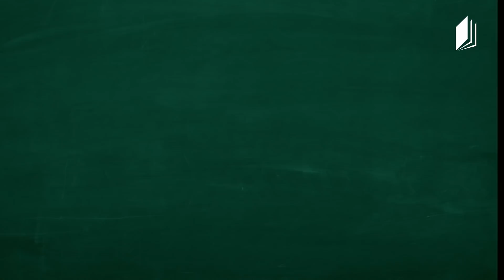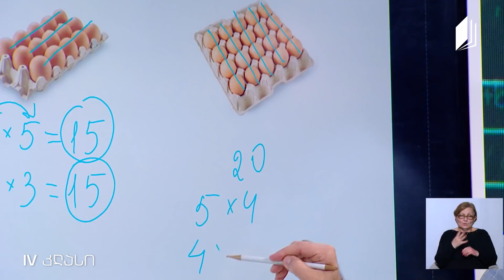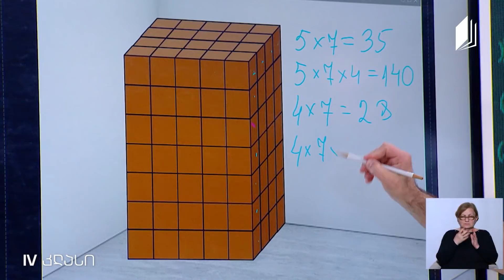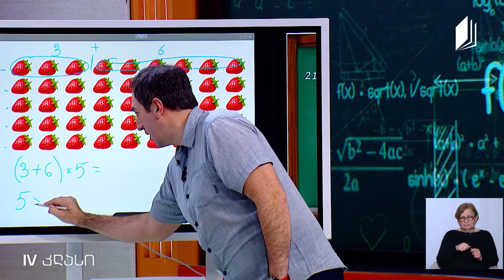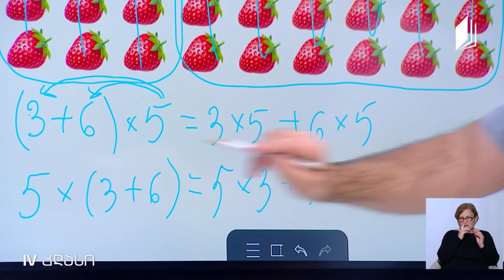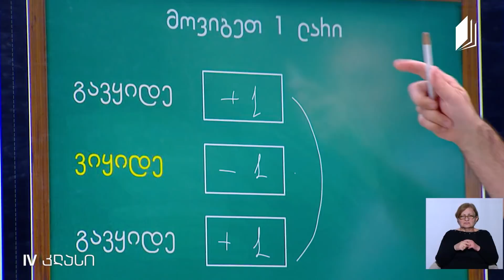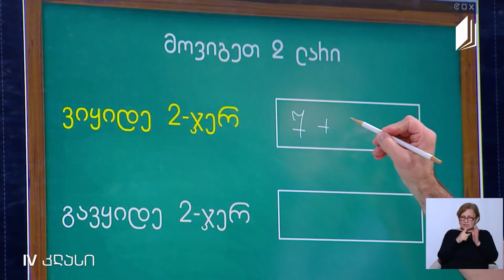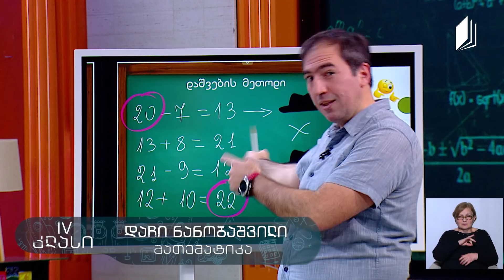მათემატიკა, IV კლასი - გამრავლების გადანაცვლებადობისა და ჯუფდებადობის თვისება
▶️ გამრავლების გადანაცვლებადობისა და ჯუფდებადობის თვისება
▶️ ამოცანების ამოხსნა „დაშვების“ მეთოდით